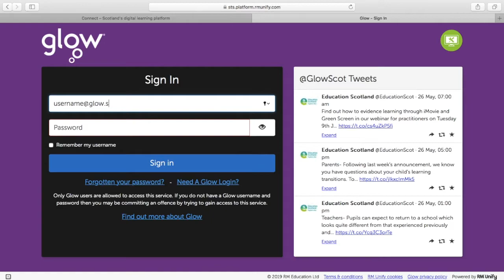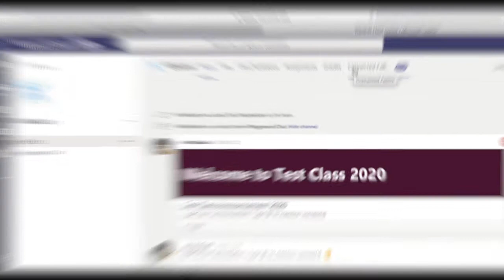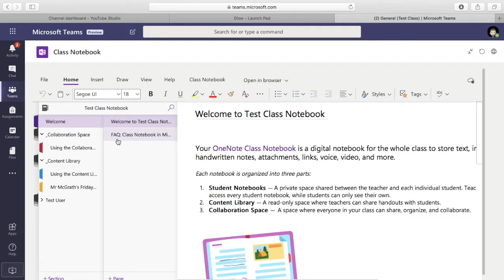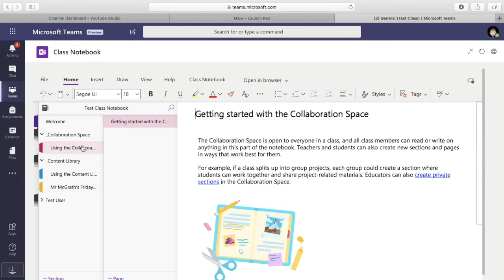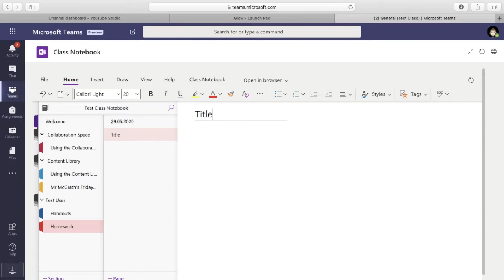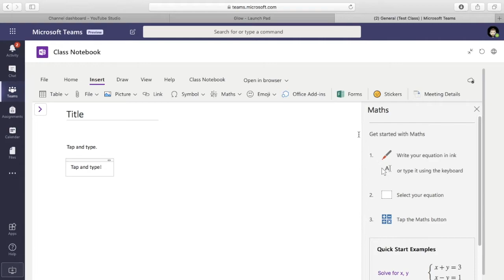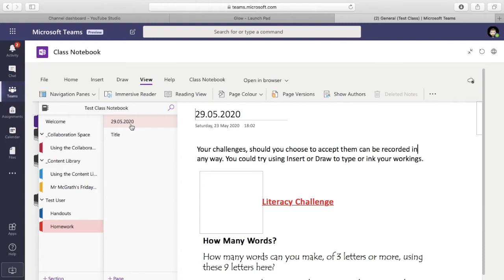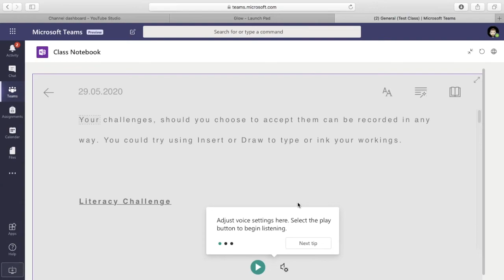CP Glow & MS Class Notebook - Desktop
CPS quick guide to MS Class Notebook on Glow.